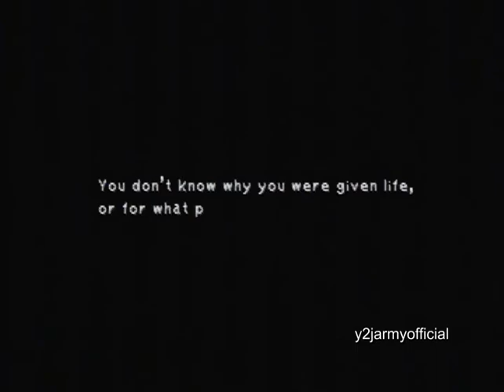Final Fantasy IX PS1 Walkthrough Part 89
This walkthrough is done by john not camile, what he has to say is this " I love this game its really good in story and not to hard like most final fantasy
If u want the rest of the walkthrough follow this link for the playlist